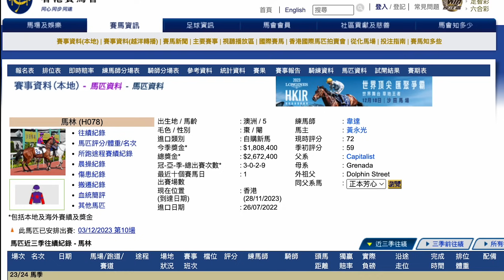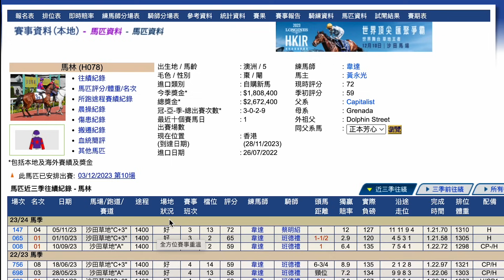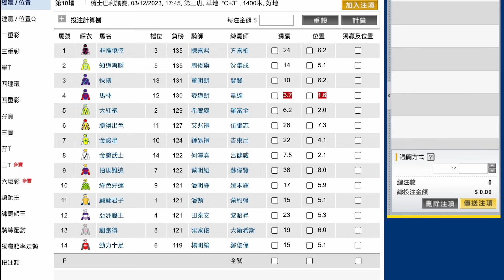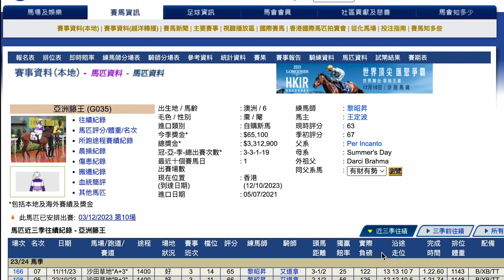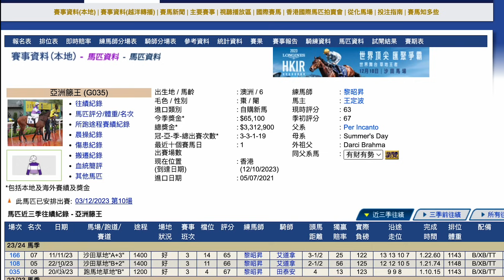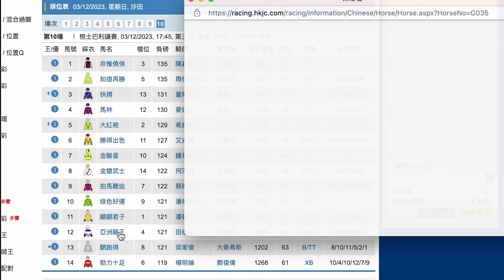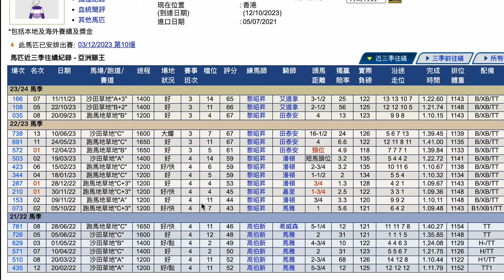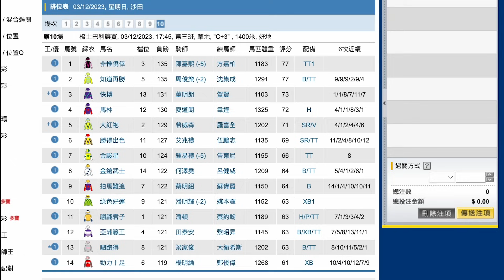【賽馬貼士】12月3日 值搏冷馬！｜獨贏有23倍 位置都有5.3倍！值得一搏！